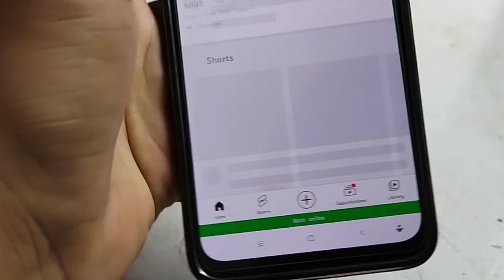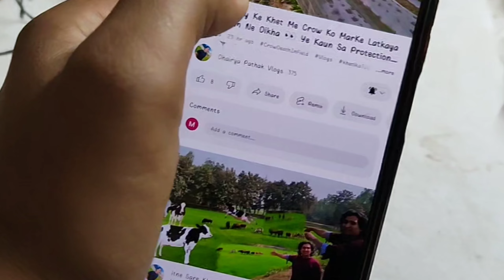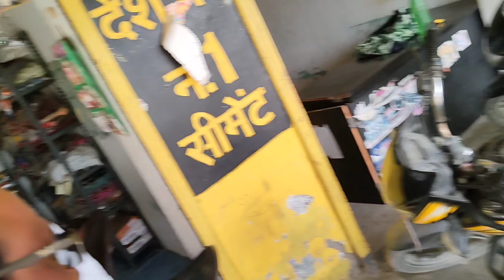Shringar Ke Dukan Pe Mila Subscriber Aur Ye Uper kya Kar Rahe Hai I am Happy😃